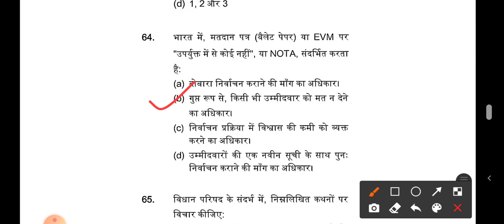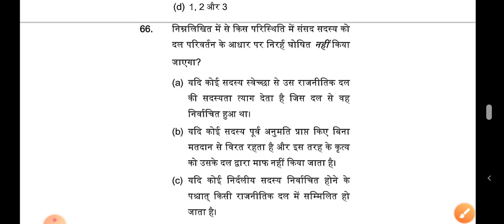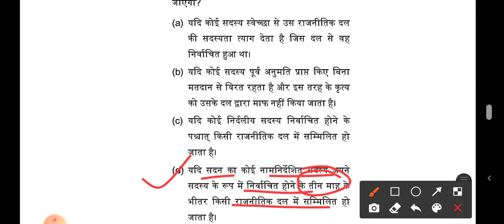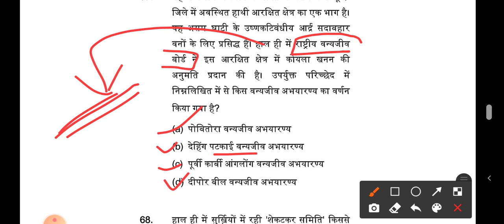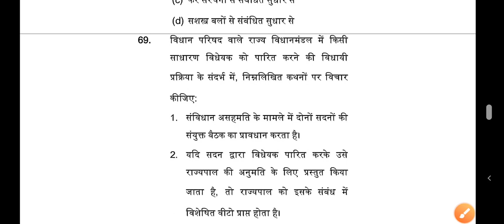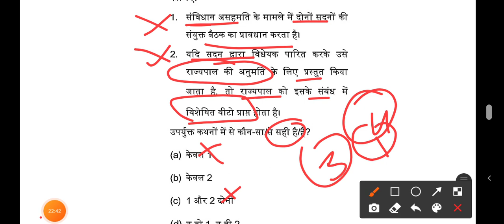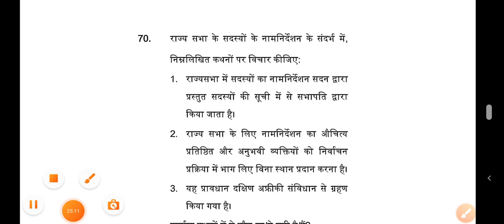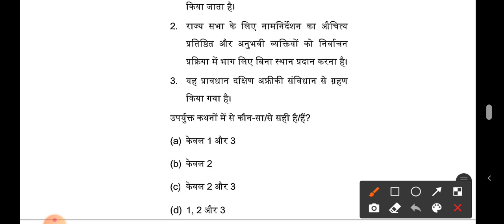👉UPSC CSE prelims 2021।।Set17।।HINDI Medium।।Pratibha Education।।UPSC